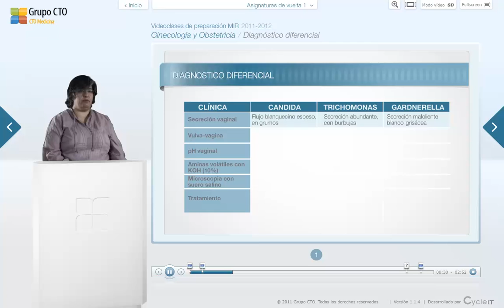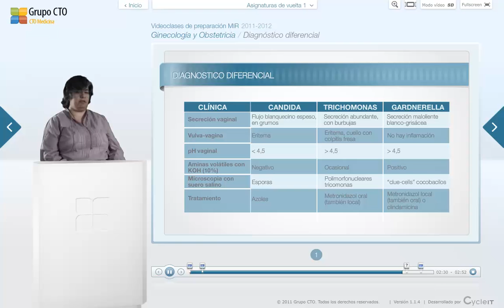CT vuelta 1 ginecobstetricia - 18 Infecciones Vulvovaginales